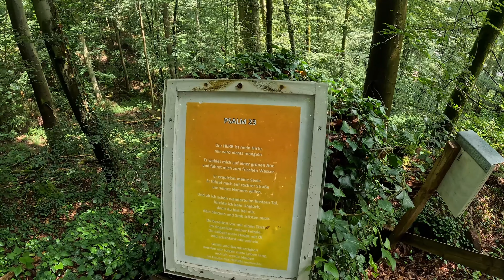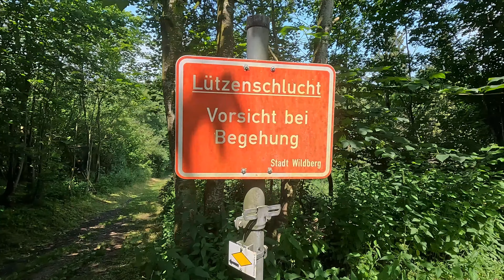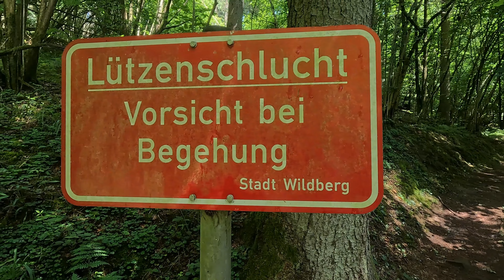Lützenschlucht bei Wildberg - die Suche nach dem "Krokodil"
Die Tour startet beim Wanderparkplatz, am unteren Ende der Lützenschlucht. Wir gegen aber erst an der Nagold entlang, bis zum Bahnhof in Wildberg. Danach geht es kurz vorm Haus Saron den steilen Waldpfad und die Serpentinen nach oben, bis man auf der Hochfläche angegommen ist.
Dort verläuft ein geteerter Weg, bis es in die Schlucht von oben her hinabgeht. Durch diese relativ kurze, aber wildromantische Schlucht, führt der Lützentalbach. Der Pfad führt über mehrere Brücken und an kleineren- und einem etwas größeren Wasserfall vorbei. Kurz vor dem Ende der abenteuerlichen Strecke, kann noch den markanten Felsen bewundern, der wie ein Krokodilkopf geformt ist.

Auf diesem Kanal war die Lützenschlucht schon einmal Thema. Seit dieser Zeit wurden die maroden  Holzbrücken, die über die Schlucht führen, durch Stahlbrücken ersetzt. Auch ist die Tour weitläufiger und führt in diesem aktuelleren Video in die entgegengesetzte Richtung (die Schlucht von oben nach unten), sowie ist die Videoualität viel besser!

Kamera: Canon Powershot G7X, Gopro 12, Hover X1